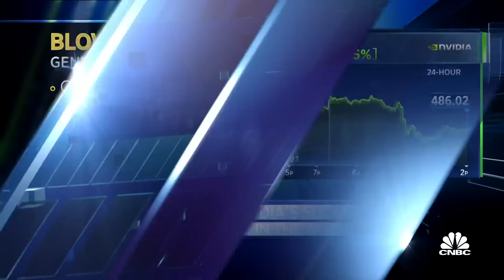Nvidia is strong now, but competition long-term could be a headwind: Deepwater's Gene Munster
CNBC's Jon Fortt and Steve Kovach join 'Power Lunch' with Deepwater's Gene Munster to discuss Nvidia after its blowout quarter.